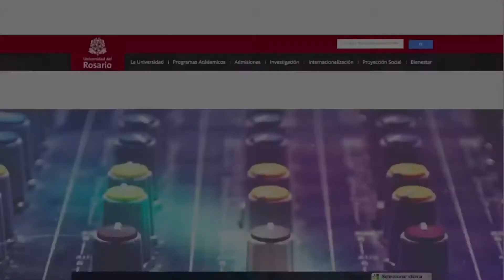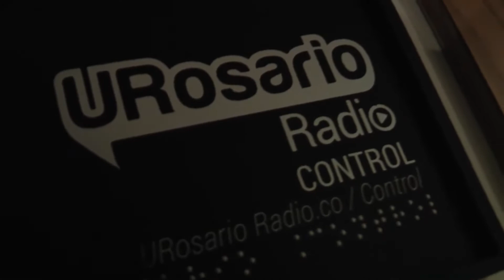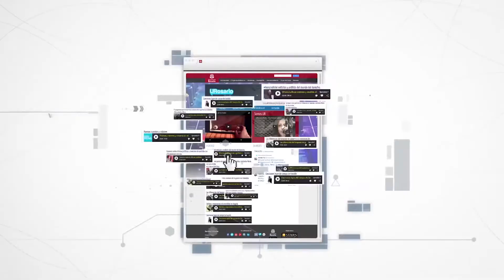InfoZOOM: Alianza URosario Radio y Pacto Global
Te invitamos a conocer el trabajo que hace nuestro aliado URosario Radio, la emisora institucional de la Universidad del Rosario que brinda espacios de debate a favor de la Agenda 2030, la cultura y la música. Junto a ellos tenemos Planeta Sostenible, un programa para promover conocimiento alrededor de los temas de sostenibilidad.